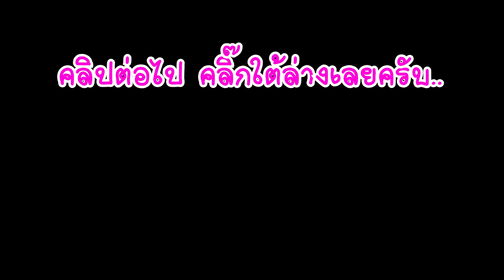คนแพ้ต้องทำตามคำสั่ง !! แข่งกินฮอทดอก 30 ชิ้น แดกพุงแตก EP.5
พี่เสือ!! แดกแหลกพุงแตก. โอ้โห30ชิ้นใน7นาที นี้คนใช่ไหมมันแบบเป็นอะไรที่ท้าทายมากๆ มันทุกนาทีจริงๆ มาดูกันใครจะชนะ แล้วใครจะถูกทำโทษ